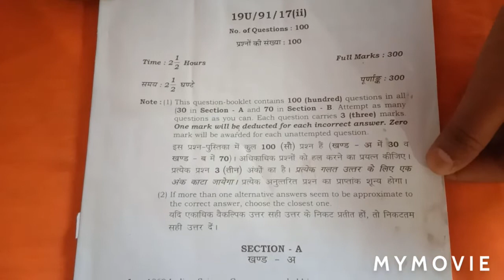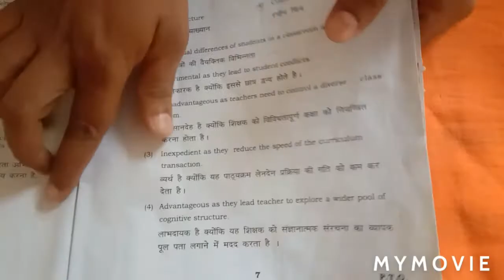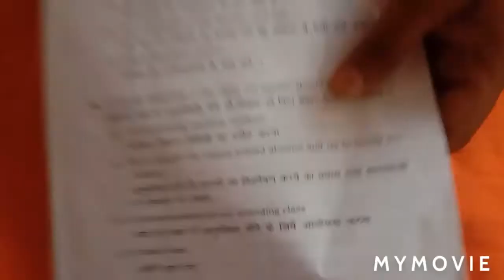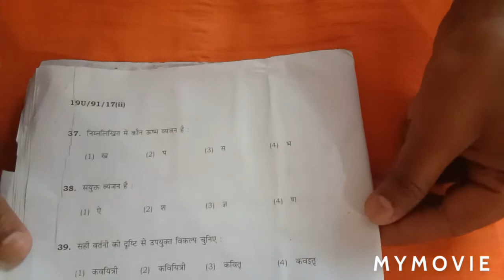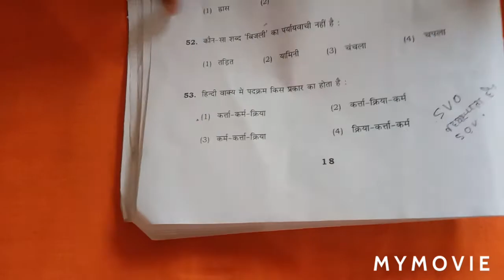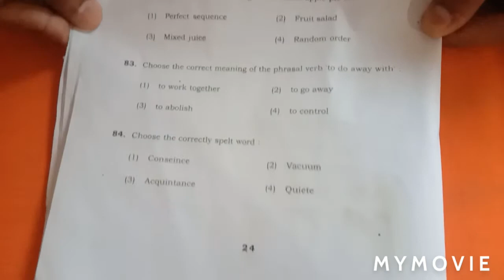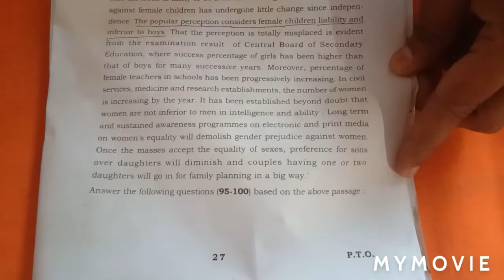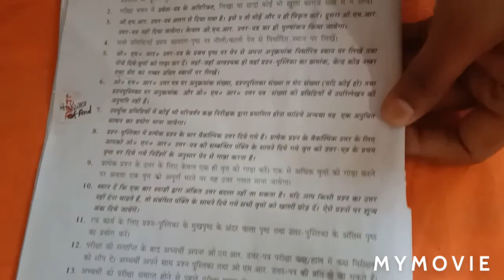B.H.U B.Ed 2019 Question Paper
B.H.U B.Ed Language Group